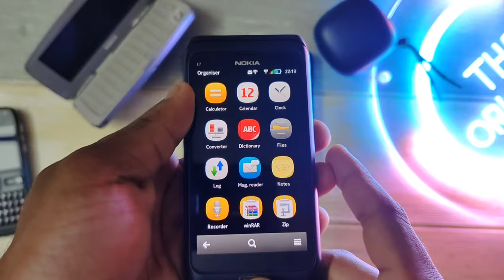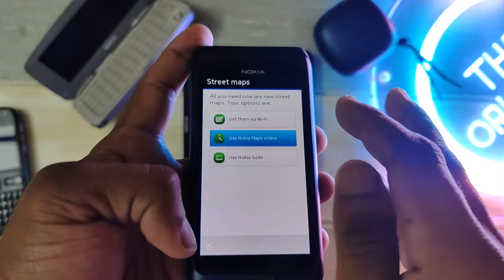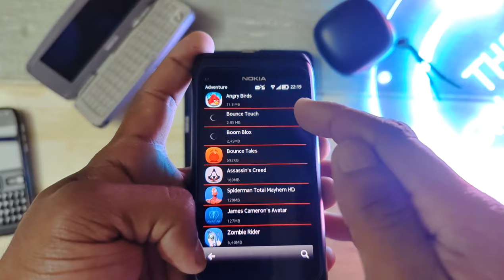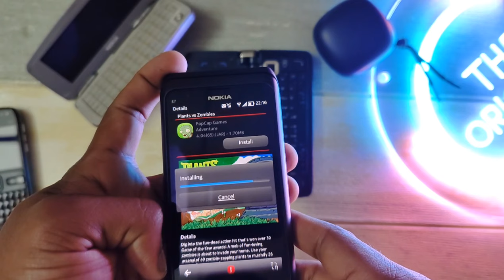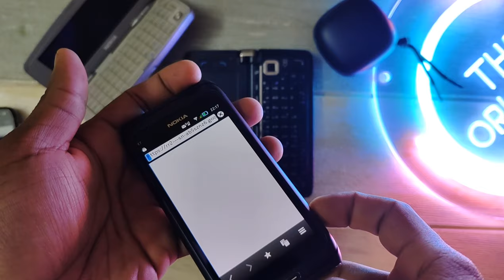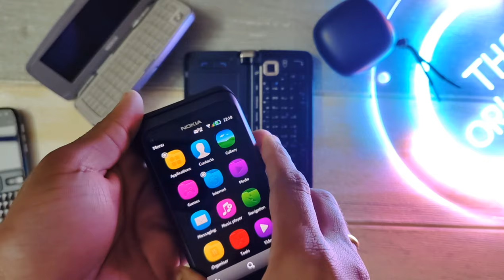"Hacking" Nokia E7 2022 : Working GPS,Alternative App Store and YouTube!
Some would say the E7 is the ultimate business device when it was in it's prime.

Here I share my Nokia E7 running Delight Firmware and has working GPS for turn by turn navigation, YouTube and Alternate app store.

Do read my written article of the same in NokiaPowerUser for details of upgrading your very on Symbian Belle device.